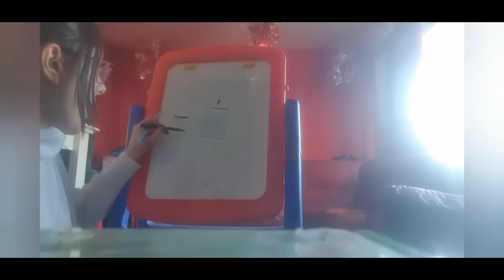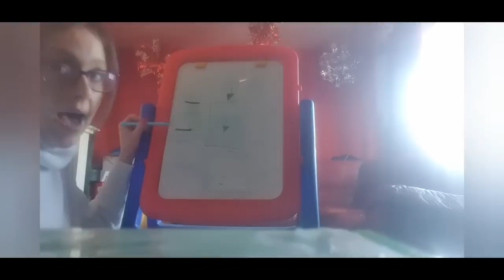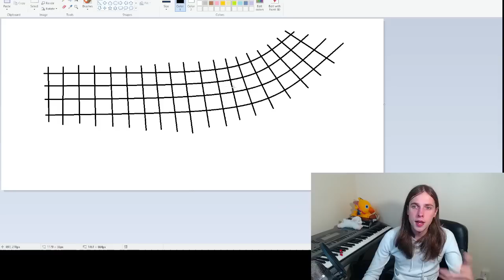Flat Earthers Get Things Right For Once, But Disagree Over It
∇ made a video about how it's actually the earth accellerating upwards, and unbeknownst to him, he has actually hit one of the points of Relativity. Unfortunately his reasoning is rather faulty, which was pointed out by 0, who is also a flat earther.

I don't usually link to the channels of the people I am debunking, but I am making an exception as they both got things right here

$50 Patrons:
Hugh Jarsz
M.C.Nutkin
SHaKie
Jett Alone
Nathaniel Muller
Vermont1777

$20 Patrons:
Wolfie
Morrie
Graymore Ghost
KidVicious
Sacha Campbell
Definitely Not Nasa
Craig D'Amelio

$10 Patrons:
What Jesus
FTFE
MCToon
Richard Wilkin
Chuck Floyd
FactorOfTwo
NeonEvie

$5 Patrons:
Simon D.
Betsy Klein
Nowpinion
Steven De Bock
Stephen Litten
Steve Aldridge
William Foley
Felicity Ellis
KilianP
Steve Plegge
Gerard O'Reilly
Toby Inkster
Stewart Chant
Connor Jarnagin
Dreffed
David Busuttil
Claire S. Bear
Mike Phillips